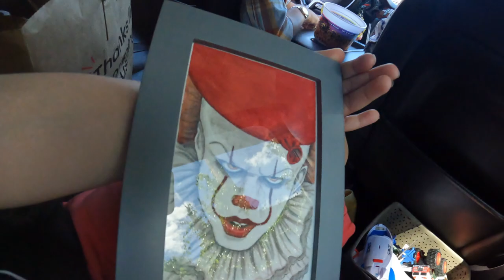Oshie's Adventures in Connecticut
Oshie goes antiquing and finds some treasures at Mongers Market in Bridgeport and eats some fresh tomato pie at Frank Pepe's in New Haven.